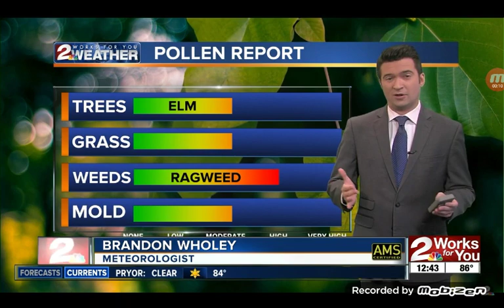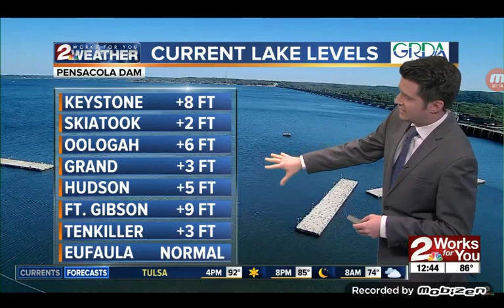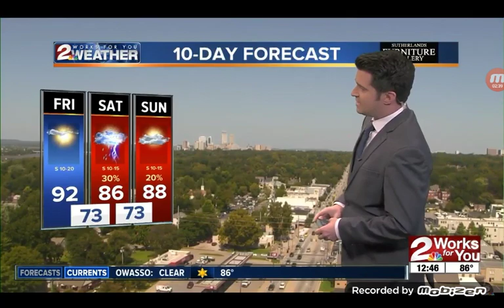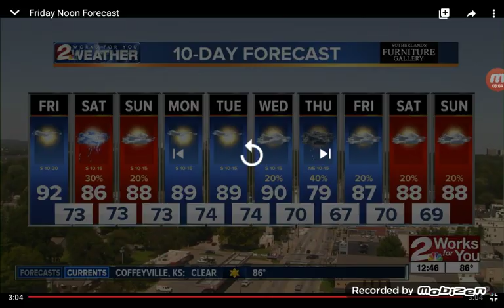More Storms Saturday